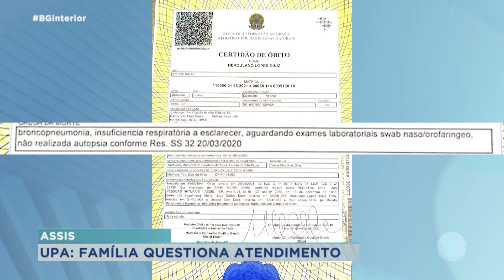Filha denúncia UPA de Assis de negligência pela morte do pai